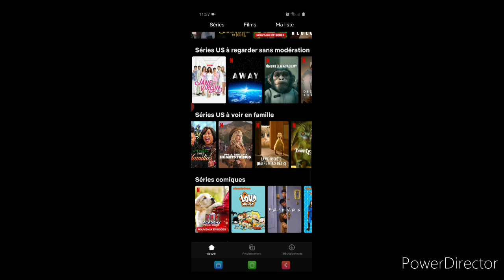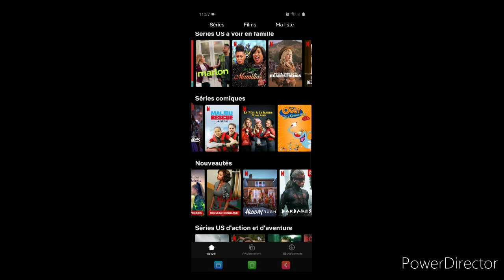série sur Netflix